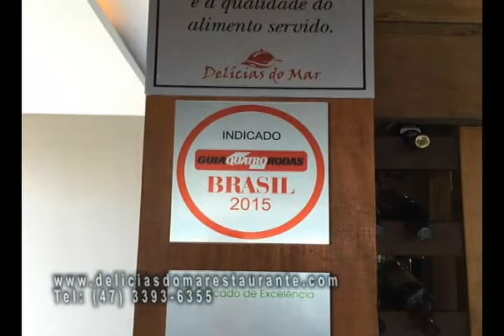Restaurante Delícias do Mar - Bombinhas - 2018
Estrelas de Gastronomia de Bombinhas 2018, Restaurante Delícias do Mar, com uma infraestrutura inclusive para eventos. Confira!